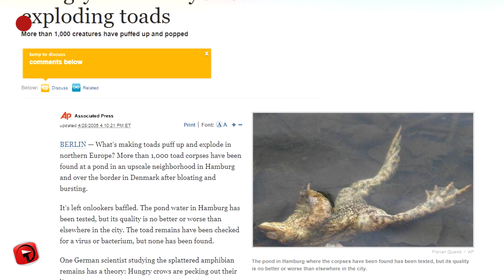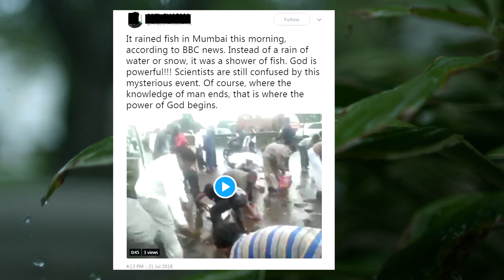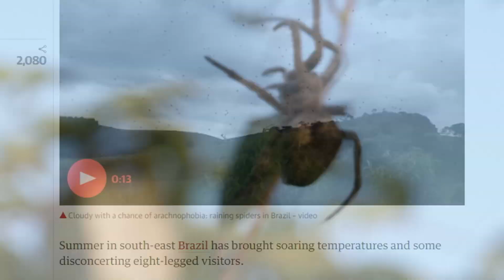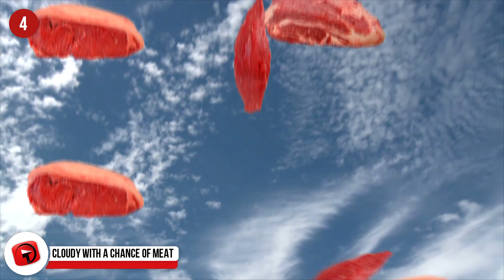CRAZIEST Animal Phenomena Explained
From swimming spiders and raining fish … to exploding frogs and zombie insects … Here are 12 of the Craziest Animal Phenomena Explained

#4  Cloudy With A Chance of Meat
This meteorological phenomenon was recorded in Kentucky in 1876 when pieces of raw meat apparently fell from the sky. The largest pieces measured about 4 inches (10 cm squared), and resembled beef.  Taste testers later claimed it was more likely deer or lamb meat.  Others claimed it was bear meat, or even a type of gelatinous bacteria.  But laboratory analysis identified it as lung tissue that belonged to either a human or a horse.  While that is usually regarded as the most plausible explanation, it’s still a matter of debate.  Likewise, how it managed to fall from the sky.  A widely cited theory involves vultures.  Some researchers say the birds regurgitated the meat they were in mid-flight.  Some species will display that behavior as a defense mechanism or to lighten their flight weight.  A specimen of that mystery meat is kept preserved in a jar at Transylvania University.  FYI, that’s a private university located in Kentucky (ken-tuk-ee), not in Romania.

#3  Sub-mariner Spiders (sub mair-in-er)
We mentioned how the Giant Baboon Spider can swim.  But there’s only one species of spider that is known to live most of its life underwater.  In fact, you might say that Diving Bell Spiders can even breathe underwater. That’s due to the bell-shaped structure that inspires the animal’s common name. First, the critters construct their dome-shaped web made of waterproof silk between plants below the surface.  Oxygen bubbles are trapped on the fine hairs of its legs and belly.  The bubbles are transported to the web and released inside the dome, filling it with air.  It takes a few trips until the structure is inflated large enough for the spider to stay inside. The structure serves several purposes, but most impressive is how the bubble functions as a gill.  The water’s oxygen diffuses into the bubble while carbon dioxide diffuses out.  That keeps the air in the bubble fresh and breathable.

#2  The Crawling Dead
This one sounds like something from a horror movie.  A hyper-parasitic microorganism invades the body a host and then controls its mind.  The parasite is a fungus that targets certain species of ants, carpenter ants in particular.  A research study in Thailand’ rainforests focused on the relationship between host and parasite.  The insects were infected when they came into contact with fungal spores.  As it spread throughout its body, the fungus released a chemical cocktail
that controlled the minds of the host insects. Then they became zombie-like automatons whose only purpose was to assist the fungus in replicating itself.  After wandering aimlessly, they eventually fell to the jungle floor, which is an ideal spot for the fungus to reproduce.  When the host dies it releases fungal spores which other ants pick up and cause the cycle to repeat.  But the ants got even with their tormentors. The insects found another fungus that attacks their parasite and prevents it from spreading its spores.  When the ants groom one another they pass along the protective fungi (fun-jie), which helps protect the colony.

1...